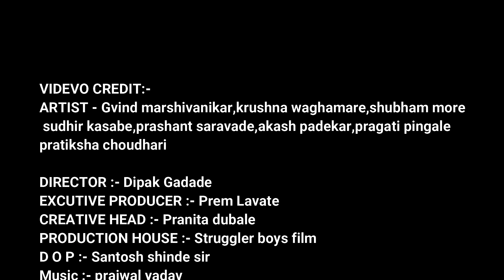Hostel Days | EPISODE-4 | Marathi Web Series | हॉस्टेल डेज | मराठी वेब सिरीज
Artist :-GOVIND MARASHIVNIKAR, KRUSHNA WAGHMARE, SHUBHAM MORE,AKASH PADEKAR,PRAGATI PINGALE,PRATIKSHA CHOUDHARY,SHUDHIR KASABE

DIRECTOR :- DIPAK GADADE
EXECUTIVE PRODUCER :- PREM LAVATE
PRODUCTION :- STRUGGLER BOYS FILM
DOP :- SANTOSH SHINDE (SIR)
CREATIVE HEAD :- PRANITA DUBALE

SPECIAL THANKS
PRASHANT DADA PAWAR
PRITAM SK PATIL  (SIR)
SACHIN DUBALE PATIL (SIR)
VISHNU GHORPADE (PRODUCTION MANAGER PUNE)
विघ्नहर्ता चॅरिटेबल ट्रस्ट
पैलवान ग्रुप हडपसर